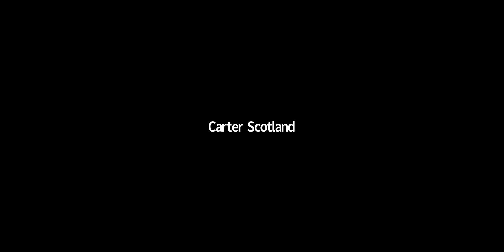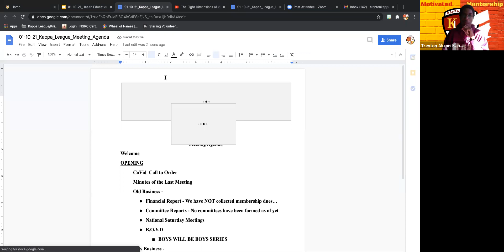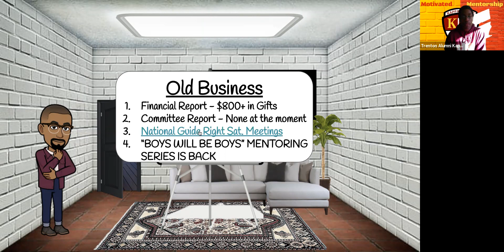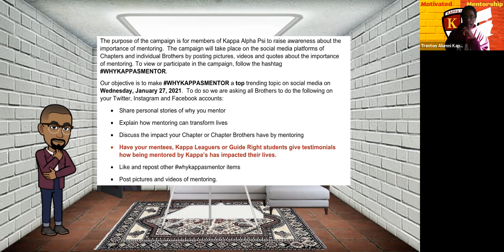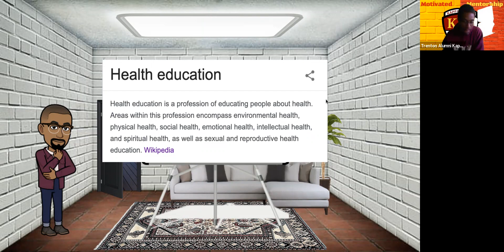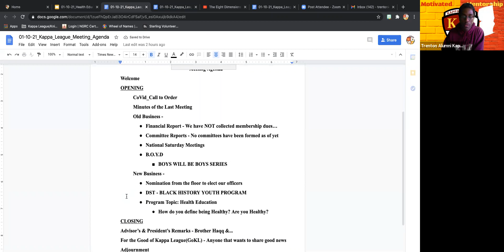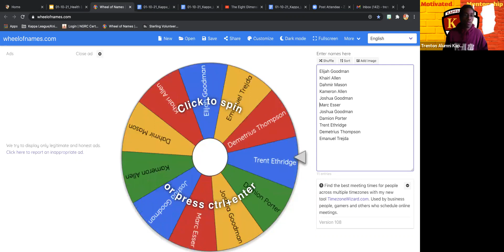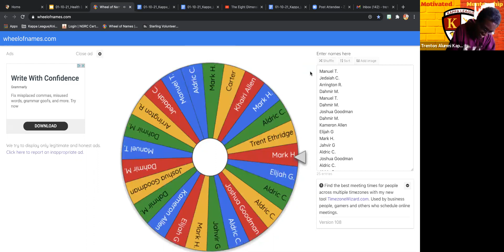January 10, 2021_Topic: Health Education Session #1